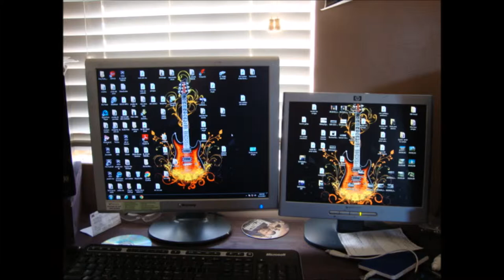Jose Alarcon plays "La Llorona"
Lo Llorona dedicada a la gran riqueza cultural de el ITZMO DE TEHUANTEPEC